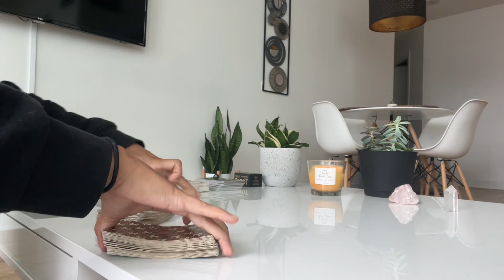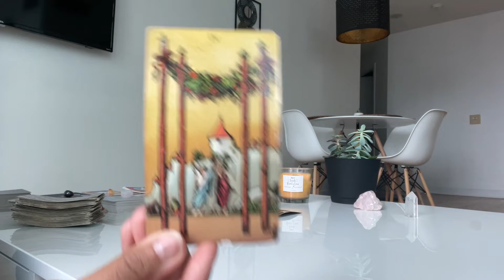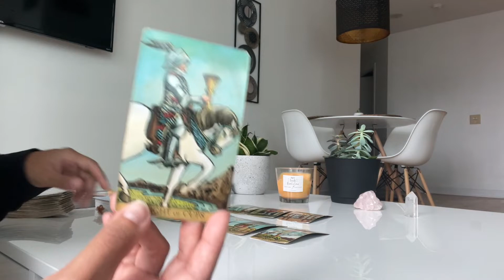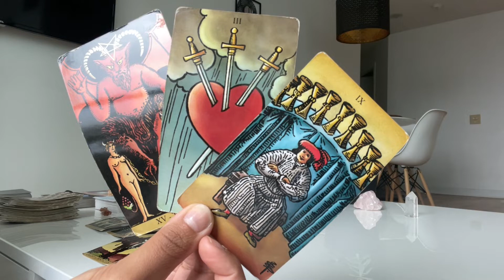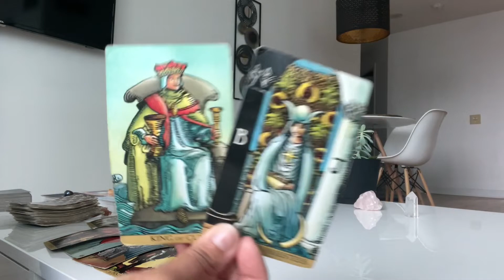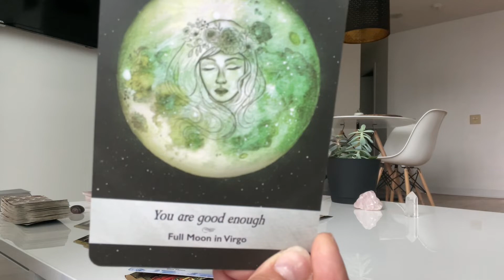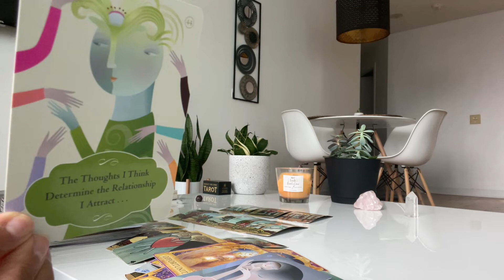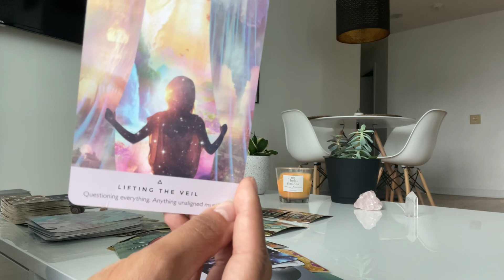Virgo ♍️ This person likes to play games and here's why. ♥️ General Love Message